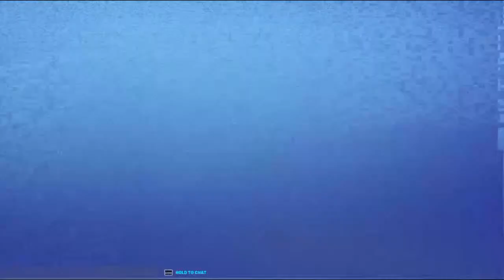Fortnite: Brawl of The Wild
I just post my own videos for the fun of recording so ya….